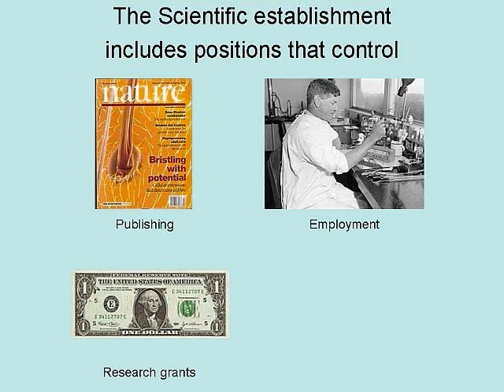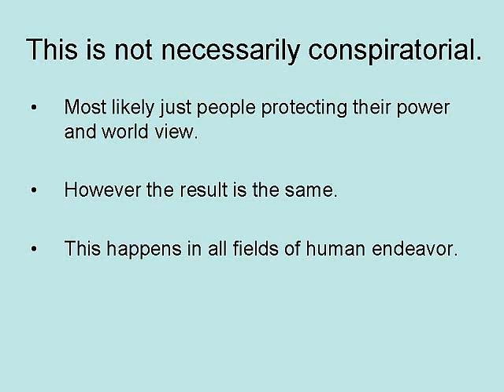The Scientific Establishment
A description of the Scientific Establishment' It is the description of institutionalized science, that is the institutions that control mainstream science to the point of preventing actual breakthroughs from coming to light.

Scientific Establishments and Hierarchies (Sociology of the Sciences Yearbook)

Alternative Science: Challenging the Myths of the Scientific Establishment